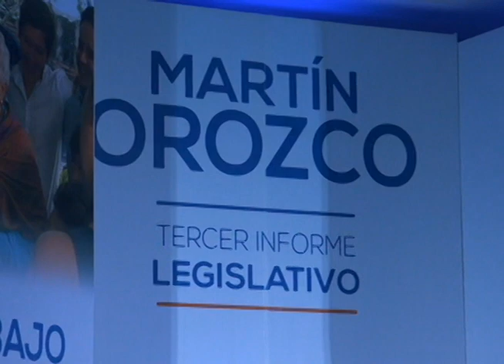Rinde su tercer informe MARTÍN OROZCO